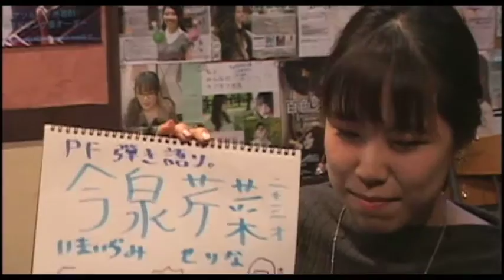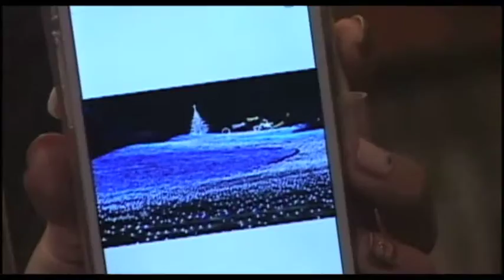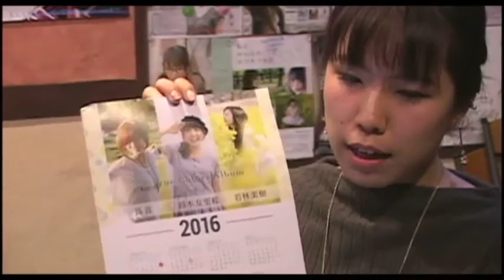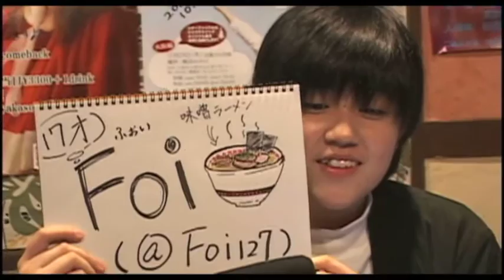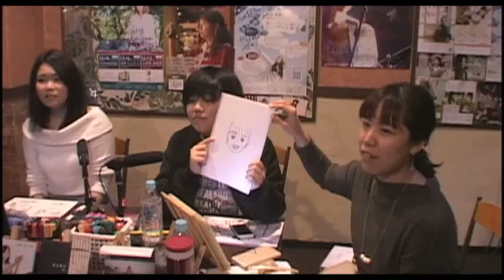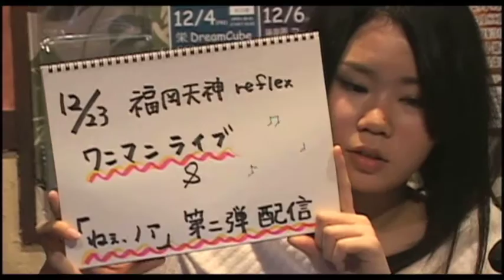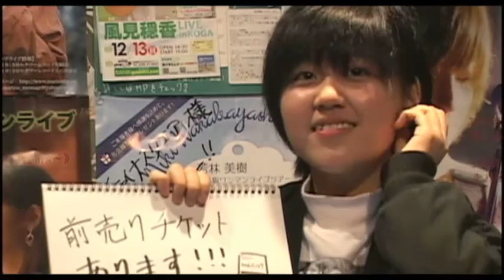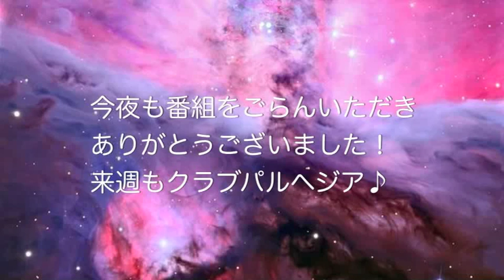vol.239今泉芹菜/浜崎絵里歌/Foi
【Ustream番組】
番組：Club Parrhesia（クラブパルヘジア） Vol.239
日時：12月8日（火）20:00～22:00
MC：今泉芹菜
ゲスト：浜崎絵里歌/Foi
場所：チャイナスクエア（西武新宿線 井荻駅南口徒歩1分）